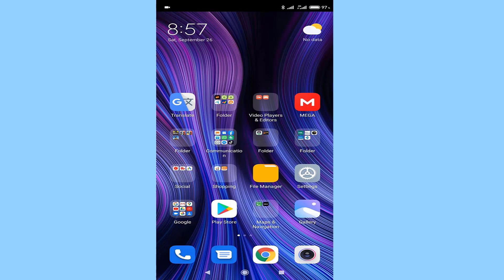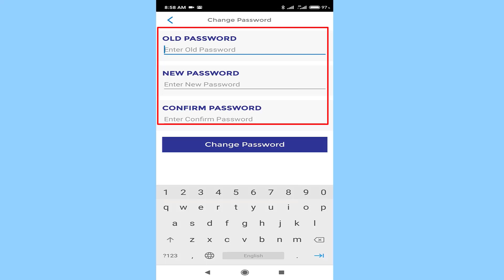How to change Askari Bank Login password / Change Askari Digital bank account login password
assalam oalaikom friends iss video me hum ny askari bank ky application ky bare me bataya hai keh askari bank application me aap password ko kesy change kar paye gy

  Tecnic seekna bohut he acha kaam hai kabi to kaam aye gi
zindagi me kuch to seekna chaheye

How change Askari Bank Login password,change Askari Bank Login password,
Change Askari Digital bank login password,Change Askari bank account login password,
Change Askari bank account password,how Change Askari bank account login password,
how Change Askari bank account password,askari bank password change,
password change on askari bank,password change on askari account application, My youtube channel link